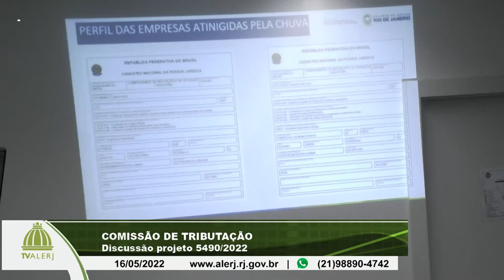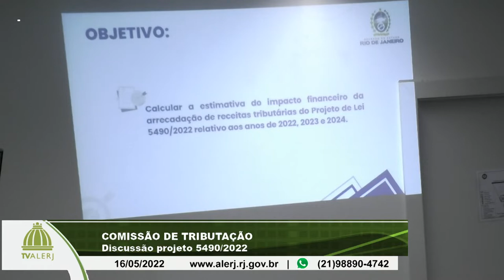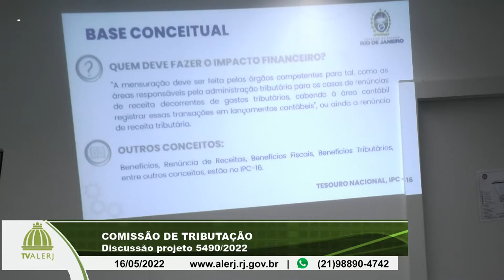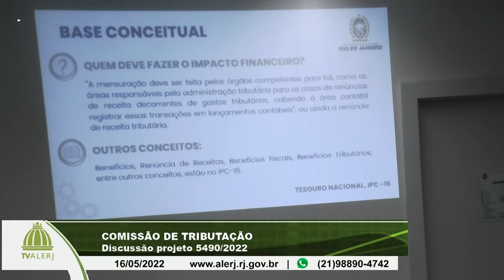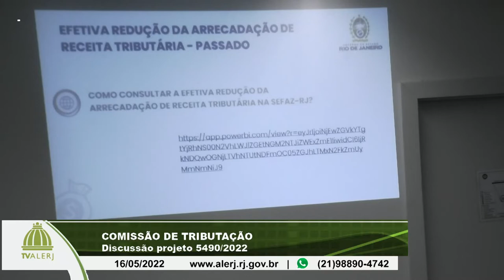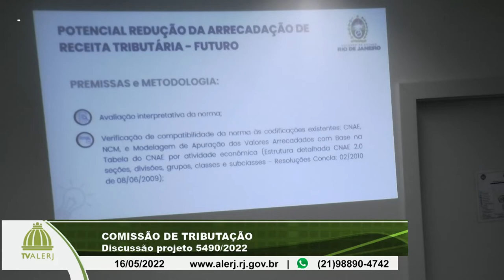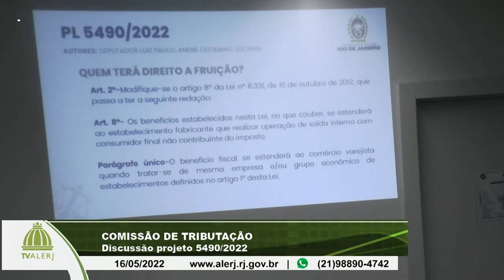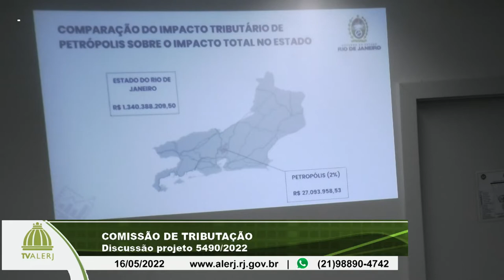Comissão Tributação - 16/05/2022